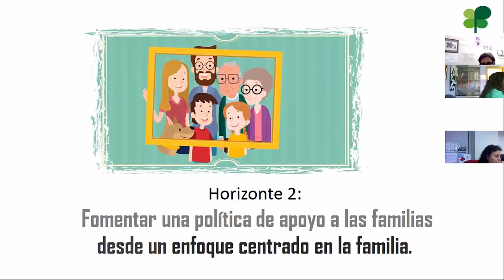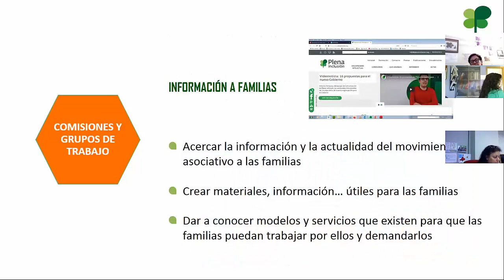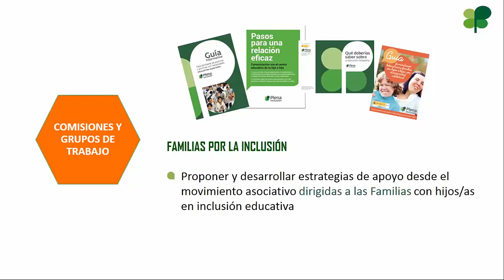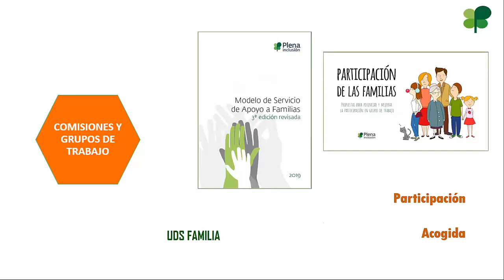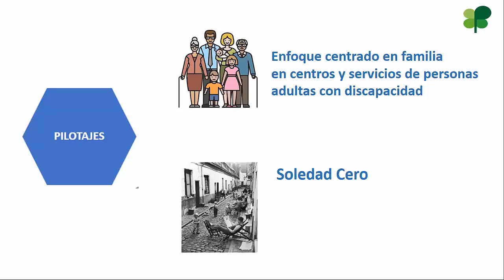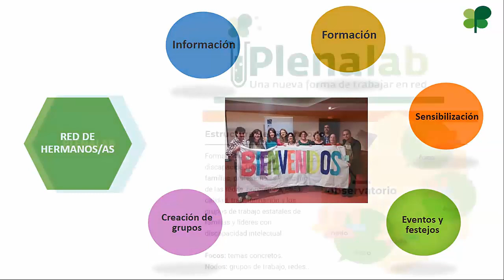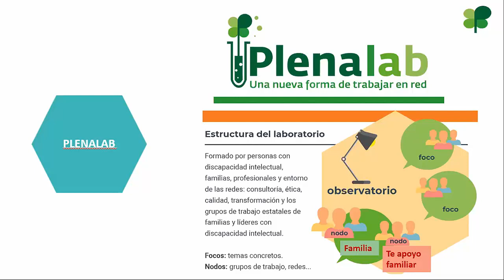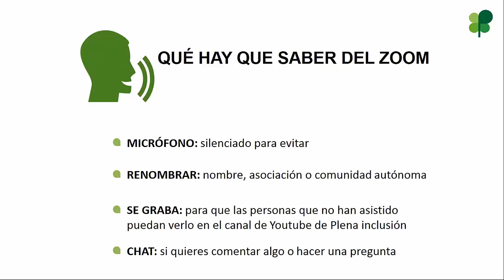Feria Virtual de Apoyo a Familias - Bienvenida de Beatriz Vega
Beatriz Vega, responsable del Área de Familias de Plena inclusión España, presenta la Feria Virtual de Apoyo a Familias. Plena inclusión tiene un compromiso con las familias de personas con discapcidad intelectual, TEA o parálisis cerebral. Para nosotros es muy importante que estas familias se sientan acompañadas y tengan los apoyos que necesitan. Pero Plena inclusión no quiere hacer esto de cualquier manera. En nuestro actual Plan Estratégico hay un horizonte que habla de "Fomentar una política de apoyo a familias desde un enfoque centrado en la familia". A lo largo de esta jornada vamos a ver distintas propuestas que tienen que ver con esto.